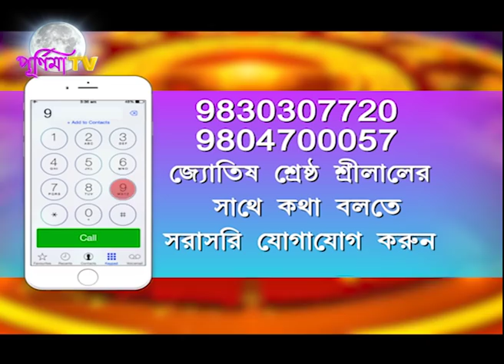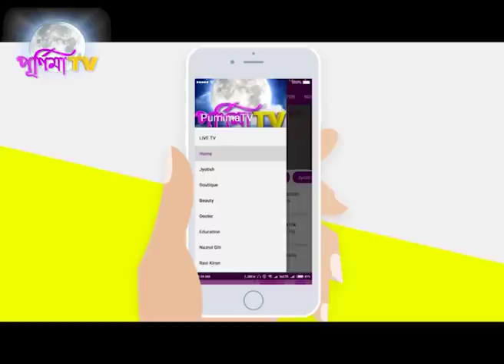আজকের সৌভাগ্য টোটকা- কাউকে পটাবেন কি করে ? ২রা মে ২০২০(শ্রীলাল)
JYOTISH SRESTHA SRILAL
                     SOUVAGYA TOTKA